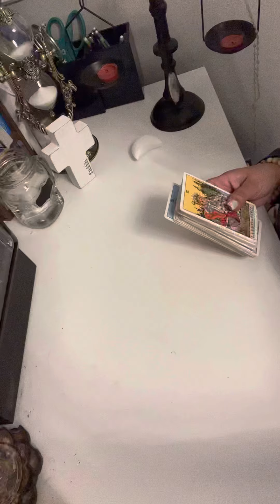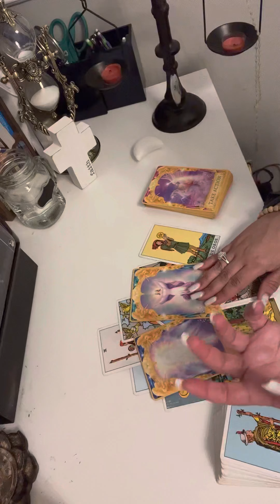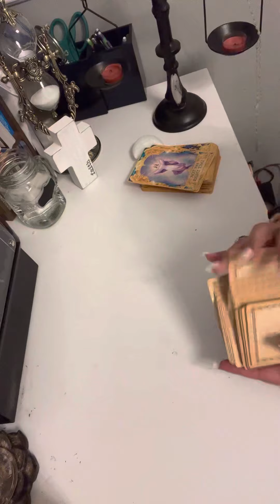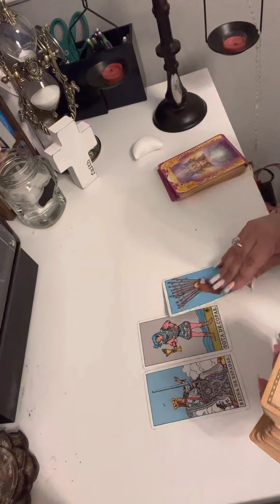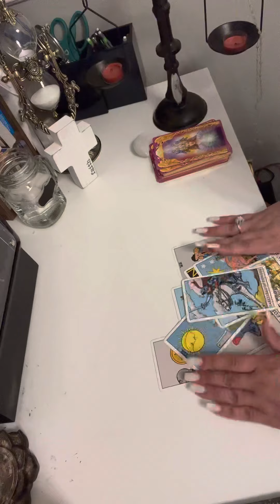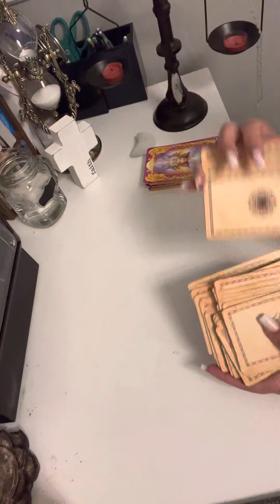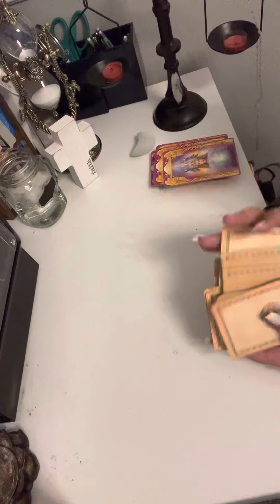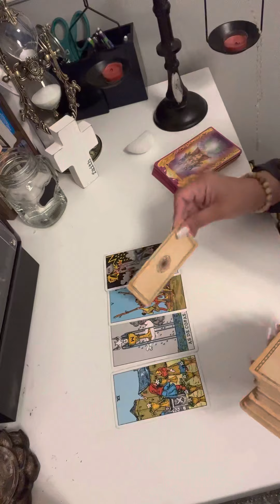RESPUESTAS SUPERCHATS PENDIENTES 💫❤️